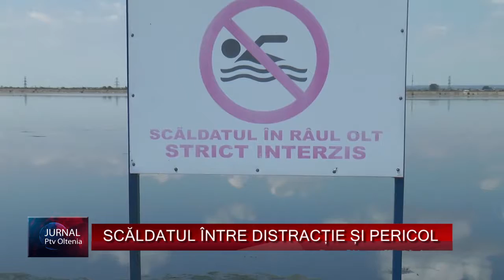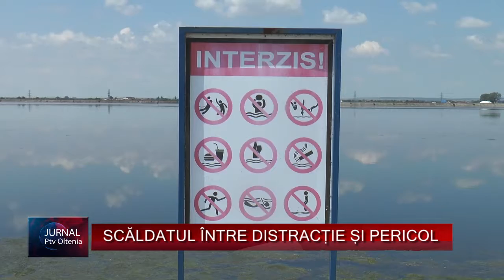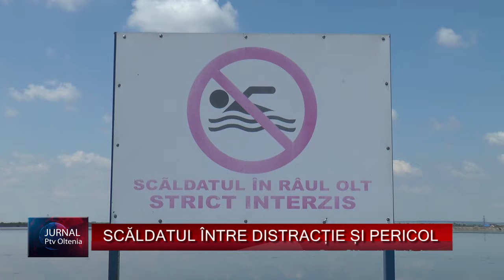SCĂLDATUL ÎNTRE DISTRACȚIE ȘI PERICOL